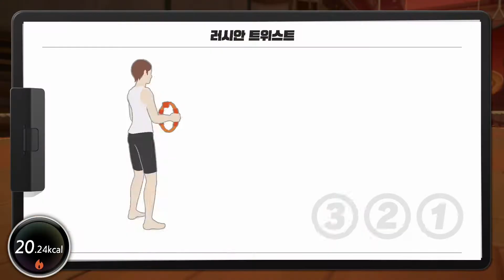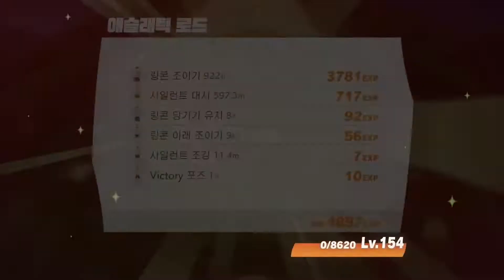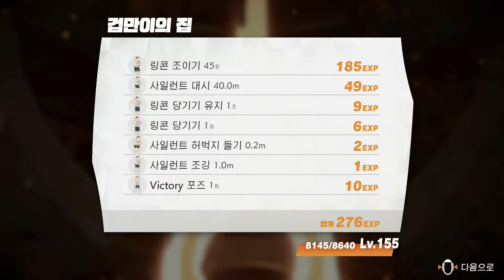Day 28 - 월드 11: 링 피트 어드벤처 운동 부하 30으로 마스터 모드 끝까지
28일차(2021년 12월 8일) 플레이 기록입니다.